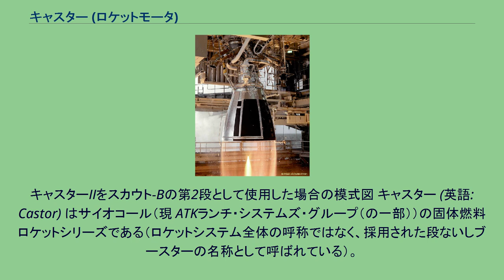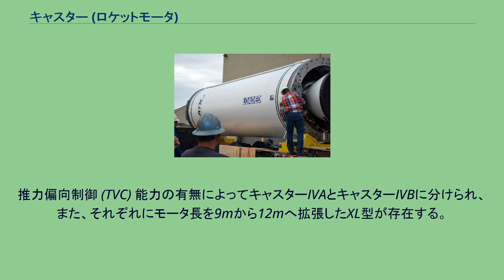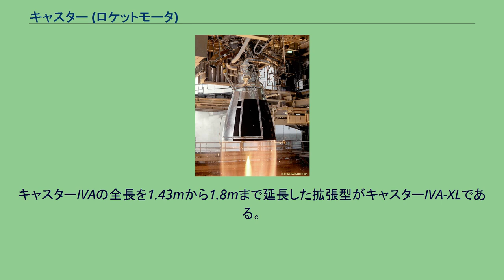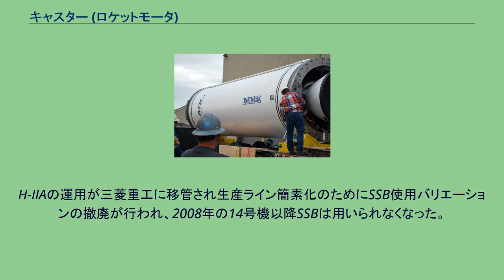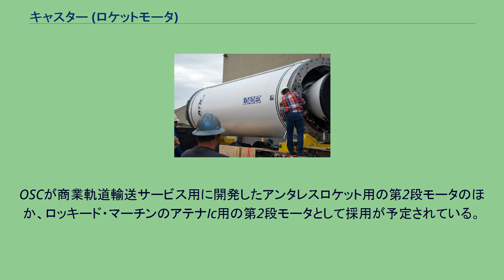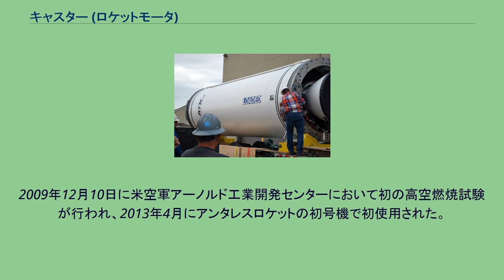キャスター (ロケットモータ)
キャスターIIをスカウト-Bの第2段として使用した場合の模式図 キャスター (英語: Castor) はサイオコール（現 ATKランチ・システムズ・グループ（の一部））の固体燃料ロケットシリーズである（ロケットシステム全体の呼称ではなく、採用された段ないしブースターの名称として呼ばれている）。
アメリカ陸軍向けにジェット推進研究所 (JPL) が開発したMGM-29 サージェント地対地ミサイルを原型として、アメリカ航空宇宙局 (NASA) が小型人工衛星打ち上げロケットスカウト用第2段として開発したキャスターIを起源としている。
スカウトの各段モータには恒星の名称が与えられており、これに従いキャスターはふたご座α星「カストル」に因んで命名された。
日本ではNASDA系のNシリーズ（含むH-I）の固体ロケットブースターに採用された。
1960年9月2日に飛翔したスカウトXの第2段として使用された。
全長19.42フィート (5.92m)、直径2.6フィート (0.79m)、燃焼時間は27秒である。
スカウトXの第2段として使用された他、一部のソー・アジェナDやデルタDからデルタJまでのデルタロケットの第1段ストラップ・オン・ブースタ (SOB) として使用された（デルタ-Dは1964年に行われた初の静止衛星であるシンコム3号の打ち上げに使用された）。
キャスターIは141回飛翔したが、そのうち失敗は2回だけであった。
最後の使用は1971年である。
キャスターIIはキャスターIのモータ長を5.96mから6.27mに拡張した増強型である。
1965年のスカウトAに初めて使用され、1994年のスカウトGの最後の打ち上げまで使用された。
キャスターIIは前述のスカウト以外にソラド・アジェナやデルタL以降200番台までのデルタロケット、その派生型である日本のN-I、N-II、H-IロケットのSOBとして、また、Strypi IIAR や Strypi VIIAR の第2段として使用された。
弾道ミサイル用再突入技術実証目的で開発された弾道飛行ロケットアテナHの第2段として開発されたのがキャスターIVである。
キャスターIやキャスターIIから直径が1m（約40インチ）、モータ長も9mまで拡張されている。
推力偏向制御 (TVC) 能力の有無によってキャスターIVAとキャスターIVBに分けられ、また、それぞれにモータ長を9mから12mへ拡張したXL型が存在する。
TVC能力を持たない固定ノズルのキャスターIVがキャスターIVAである。
キャスターIVからモータ長が0.1m拡張されている。
キャント角が付いたキャスターIVAは、4000番台と5000番台のデルタ、6000番台のデルタII、アトラスIIAS、1600番台のコネストガで補助ブースタとして用いられ、また、キャント角の付いていないキャスターIVAはオービタル・サイエンシズ社 (OSC) の弾道飛行ロケットプロスペクターとして単体で用いられた。
キャスターIVAの全長を1.43mから1.8mまで延長した拡張型がキャスターIVA-XLである。
アトラス及びコネストガの補助ブースタとして開発され1992年と1993年にテストが行われ成功したもののそれらのロケットに採用されることはなかった。
1990年代後半にH-IIAロケットの固体補助ブースタ (SSB) 用として複数候補の中から選定され、2022型や2024型での打ち上げで用いられた。
H-IIAへの採用にあたり、指令破壊系装置の変更、コア機体結合部のSRB-Aとの共通化、モータケースの補強、ノズル膨張比の拡大とキャント角変更、ノズルスロート材の3D-C/Cへの変更等の改修が行われた。
H-IIAの運用が三菱重工に移管され生産ライン簡素化のためにSSB使用バリエーションの撤廃が行われ、2008年の14号機以降SSBは用いられなくなった。
TVC能力を持つキャスターIVがキャスターIVBである。
ヨーロッパ宇宙機関 (ESA) の観測ロケットMAXUSの第1段として開発された。
また、スペイン初の人工衛星打ち上げロケットとして1992年に計画されたカプリコルニオでは、第1段の補助ロケットとしてキャスターIVBを使用する予定であったが、1994年にこの計画は中止された。
ピーター・ディアマンデスが創設したインターナショナル・マイクロスペース社の低コスト人工衛星打ち上げロケットORBEXの第1段としてキャス...